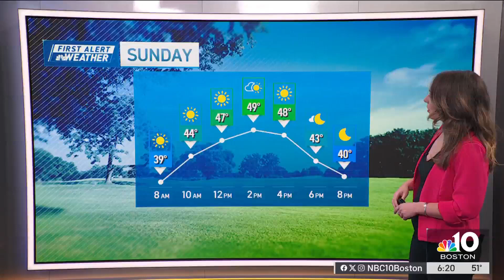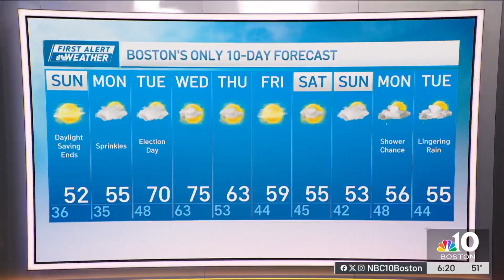Sydney Welch 11/02/2024 NBC10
NBC10, Boston Massaschusetts